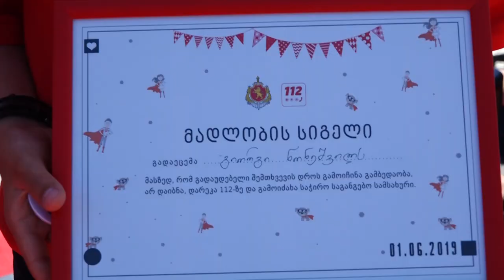112-ის გმირი ბავშვების დაჯილდოება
შინაგან საქმეთა სამინისტროს გადაუდებელი დახმარების ოპერატიული მართვის ცენტრში „112-ის გმირი ბავშვების“ დაჯილდოების ცერემონია გაიმართა.

წელს უკვე მეოთხედ, შინაგან საქმეთა სამინისტროს სსიპ „112“-მა, 4 მოზარდს „112-ის გმირის“ წოდება მიანიჭა. ასევე, იმ 5 ბავშვს რომლებმაც ყველაზე მძიმე და გადამწყვეტ წუთებში სხვა ადამიანების გადასარჩენად, გადაუდებელი დახმარების ნომერზე დროულად დარეკეს, მადლობის სიგელები გადასცა.

„112-ის გმირის“ წოდება მიენიჭა: ნუცა საჯაიას, დავით ტალახაძეს, ნინი მირუაშვილსა და საბა მაზიაშვილს.

პროექტი „112-ის გმირი“ 2016 წლიდან, შინაგან საქმეთა სამინისტროს სსიპ „112“-ის ინიციატივით ხორციელდება. პროექტის ფარგლებში, ყოველ წელს ჯილდოვდება ყველა ის მოზარდი, რომელმაც უმაღლესი მოქალაქეობრივი პასუხისმგებლობა გამოიჩინა და კარგად იცის, თუ როგორ უნდა მოიქცეს გადაუდებელ შემთხვევებში.